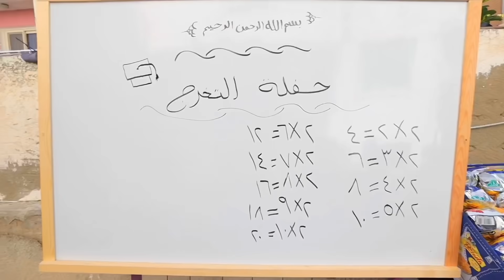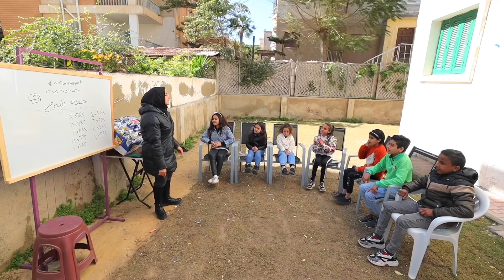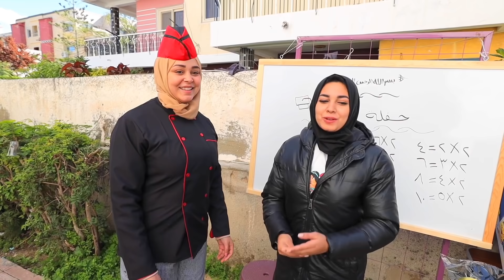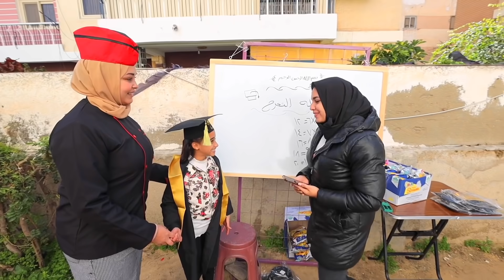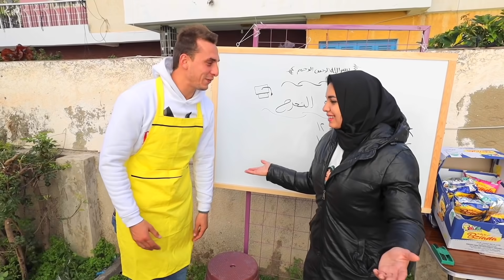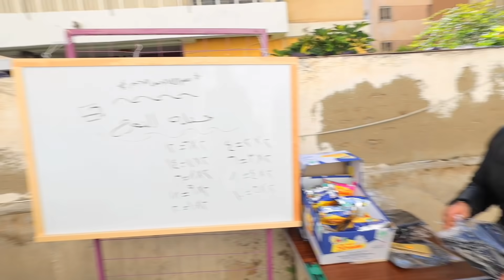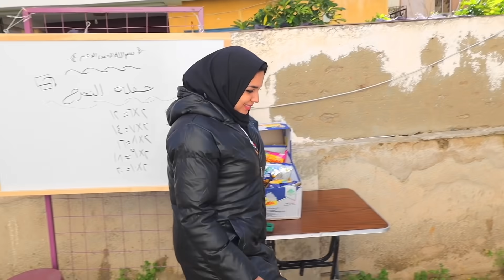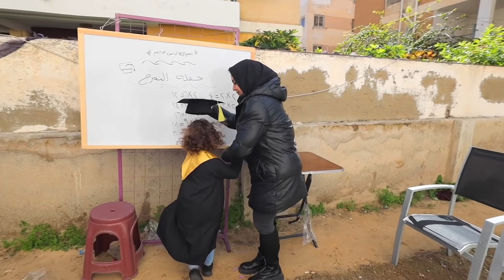بنت صغيرة تفرح يوم حفلة التخرج - شوف حصل اية !!